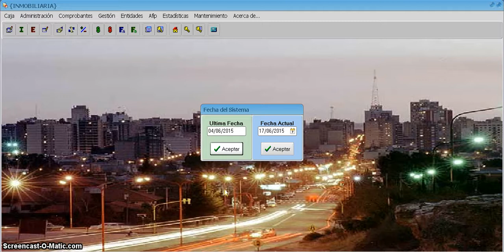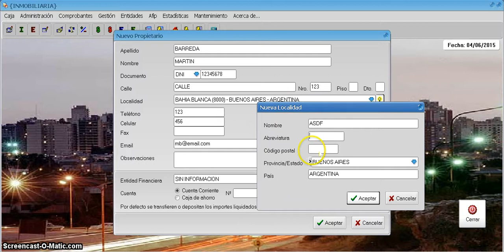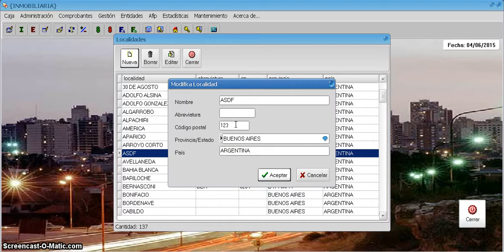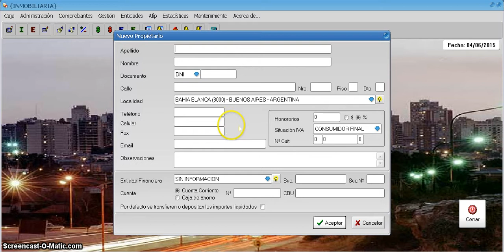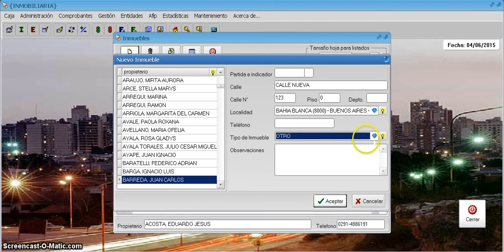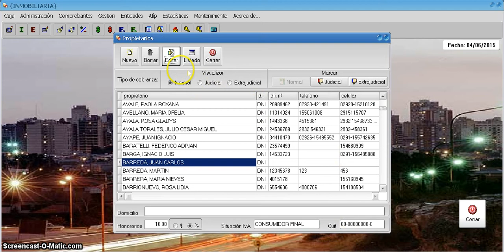Sistema de Administración (1) - Introducción